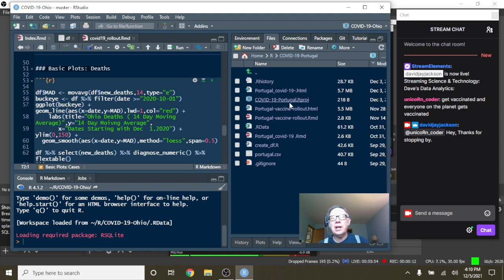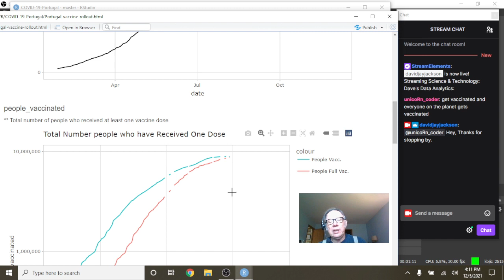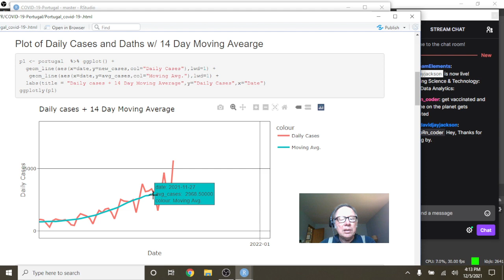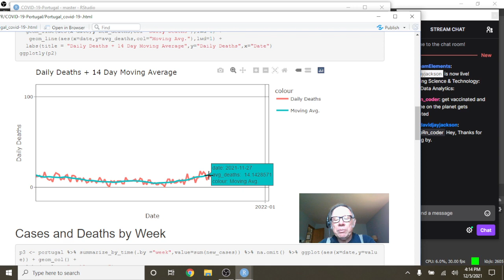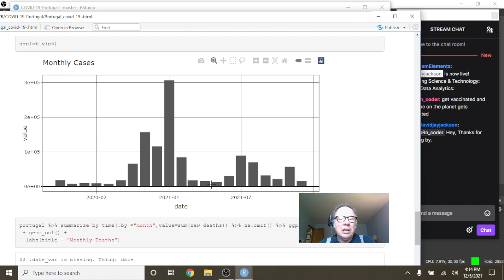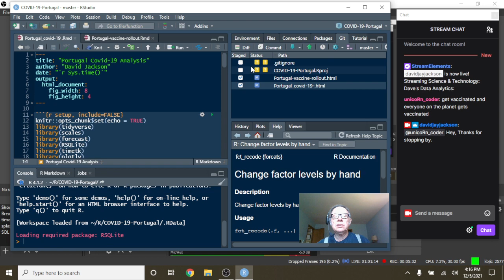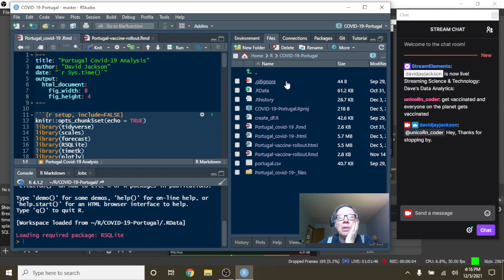Portugal Covid-19 (+ Vaccine) Report (2021-12-05)